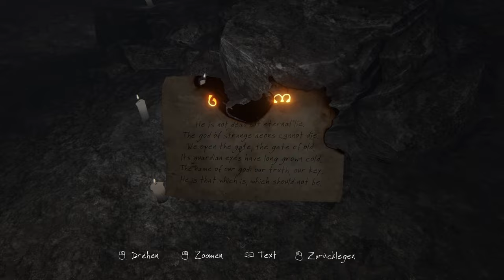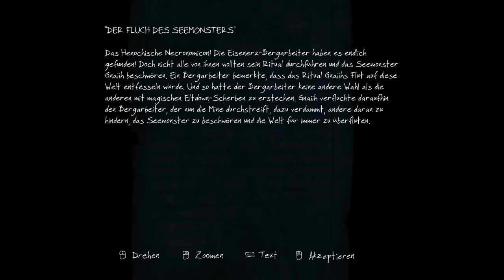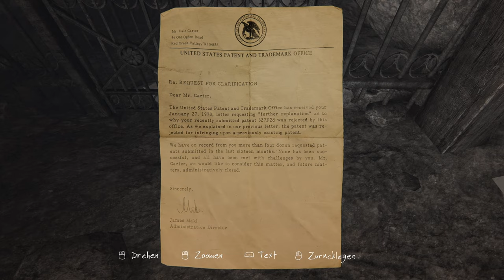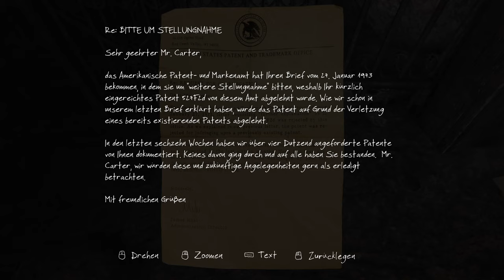The Vanishing of Ethan Carter Redux 🌀 08: Das Tor zu deinen Hentai Dream's